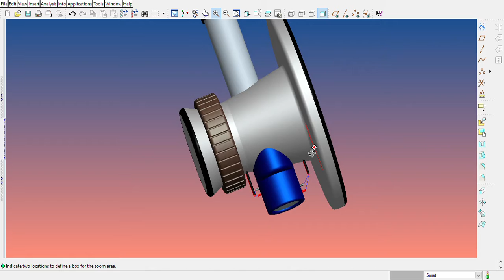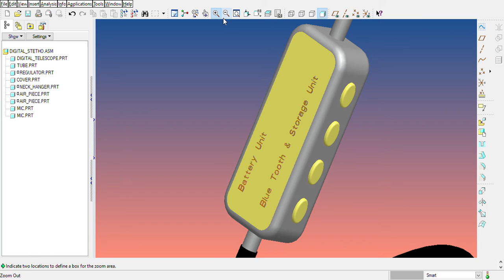DIGITAL STETHOSCOPE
Digital Stethoscope having capable of sound recording and replay, sound amplification, display of heart valve performance graphically
It has 4 button which will show 4 heart valve performance.
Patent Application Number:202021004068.